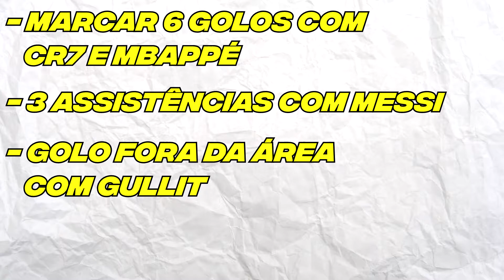Usei A Minha Equipa Do Fifa 21 No Fifa 22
Se quiseres ter COACH comigo manda mensagem no Twitter ou Instagram para te dar os detalhes de como funciona o COACH!